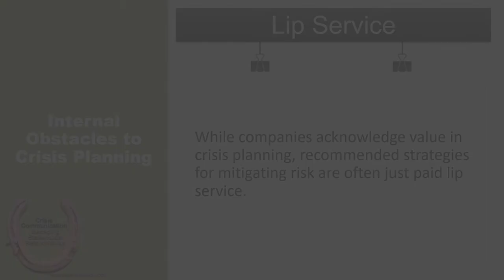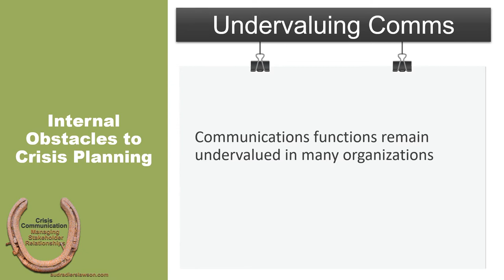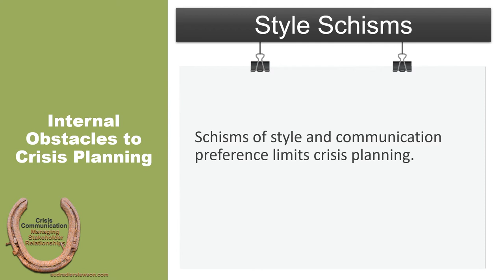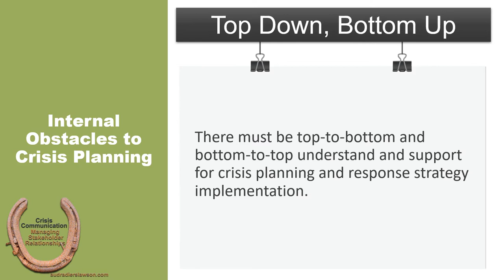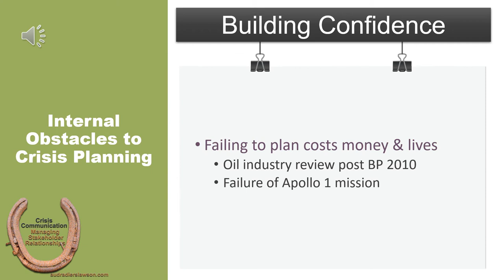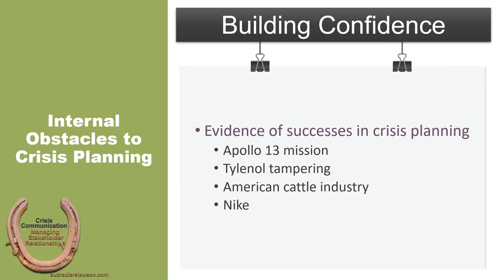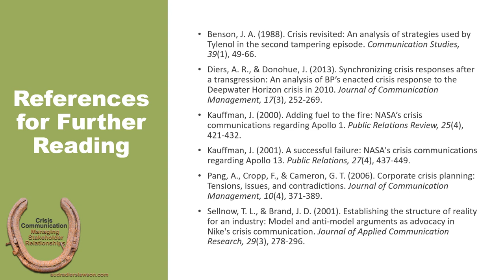16-1 Obstacles to Crisis Planning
This lecture supports the text Crisis Communication: Managing Stakeholder Relationships and highlights and expands on material covered in chapter 16.